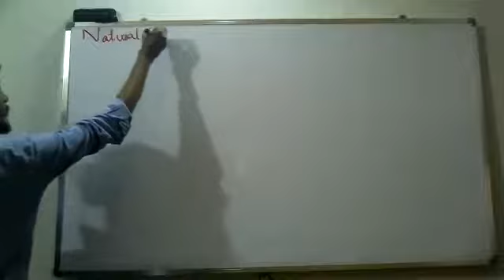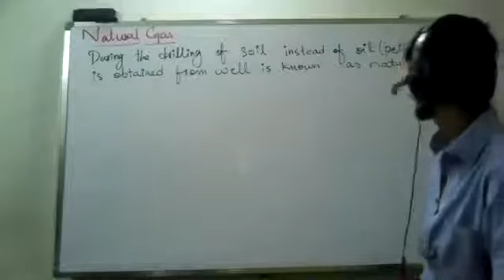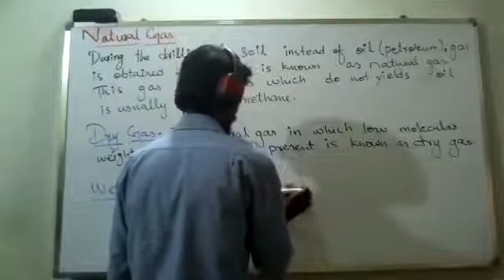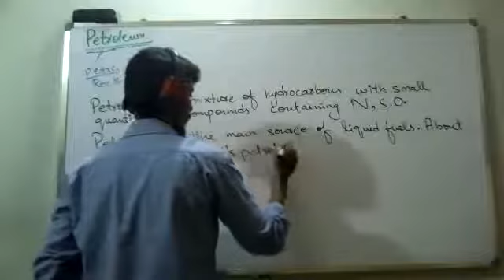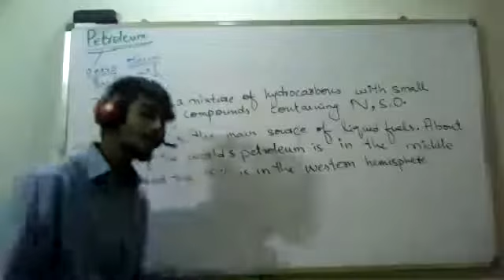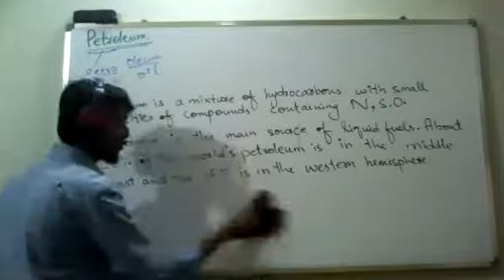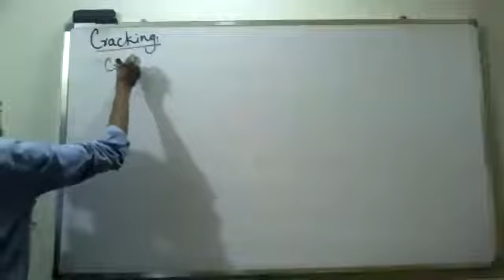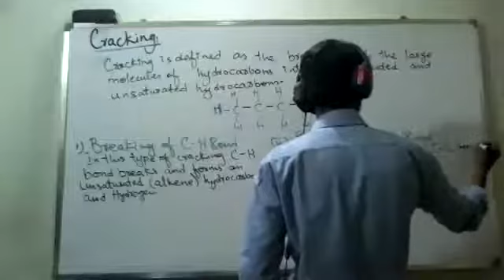XII Chapter 6 Lecture 3 (part 1)